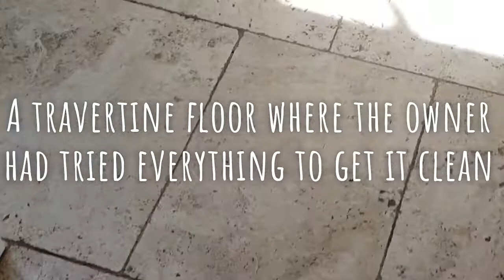Travertine floor restoration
See how we take a dirty travertine floor and restore it back to as new condition